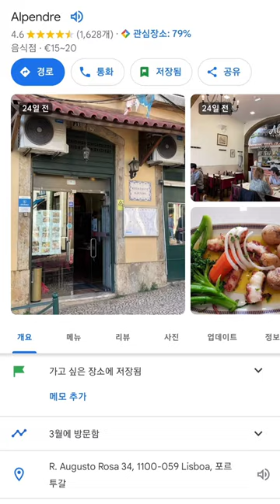지중해 생선구이와 석화, Mediterranean Grilled fish and fresh oyster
해산물만 매일 먹는중ㅋㄱㅋㄱ